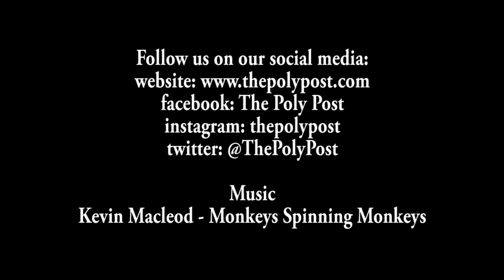The Poly Post | Poly Tries - Weird Food Combinations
In this segment, staff of The Poly Post try weird food combinations.